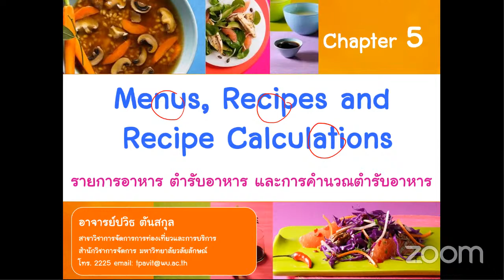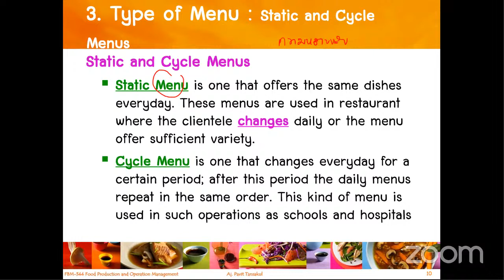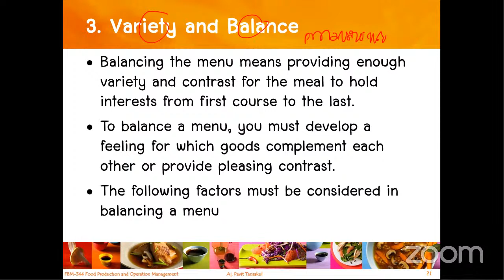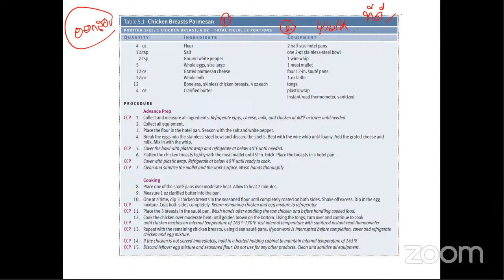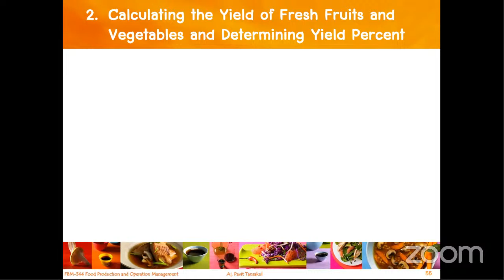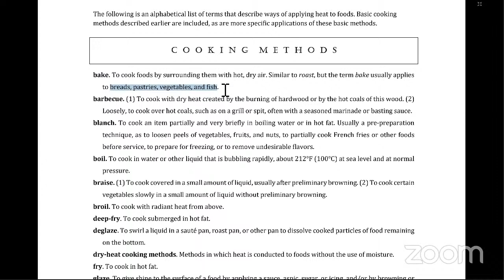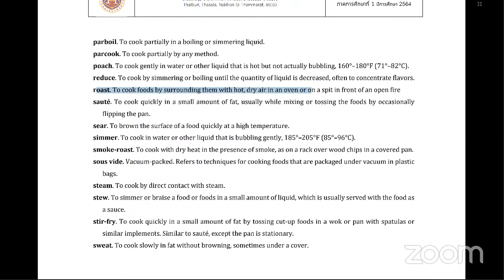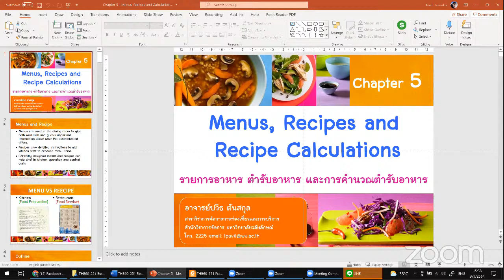Week 12, Menu, Recipe ans Calsulation